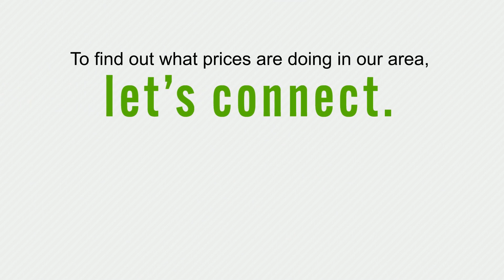Home Prices Are Making a Comeback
Home prices are making a comeback. Let’s connect so you can stay up to date on prices in our area.

Rachel Willow - Licensed Real Estate Salesperson
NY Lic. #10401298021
PA Lic.
Howard Hanna Holt